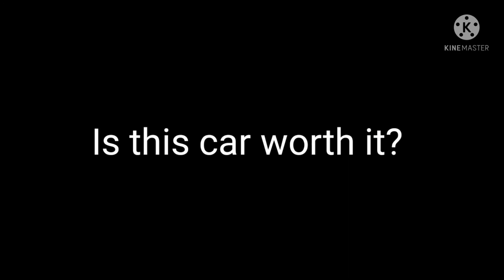Driving School Sim||Audi R8 Short Review